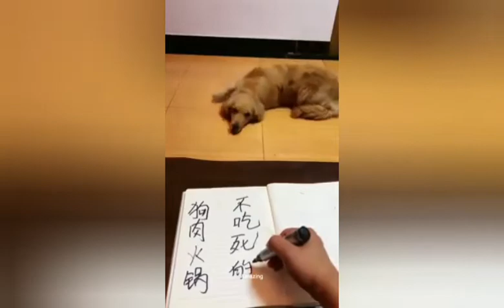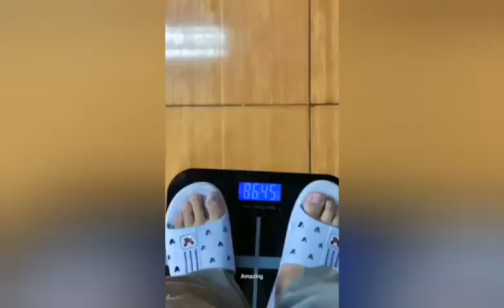The most intelligent and most unappreciated DOG in the World PART 1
This is the story of the most intelligent and most unappreciated DOG in the world...I won't let the cat out of the bag just yet..see for yourself and comment below what you think of this world smartest and caring Dog..